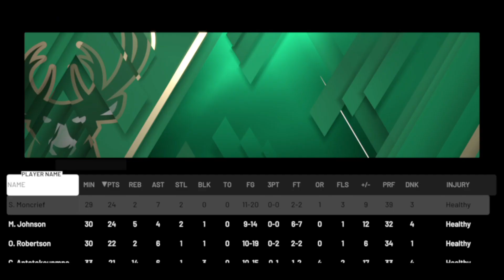【Dennis Coleman】Los Angeles Lakers '20 vs All Time Milwaukee Bucks